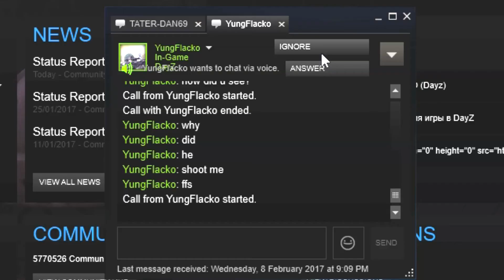DAYZ: TADER & THE SALTY SERB PART2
Hey guys heres DAYZ: TATER & THE SALTY SERB PART2 enjoy. If ya haven't already go check out the pipsi servers and my friends channels linked below if you enjoy awesome dayz content there totally worth checking out so sit back relax and as always people don't forget to comment and finger the crap out of that Like button thanks for watching :)
Lets try to hit 25 Likes for this one guys I know we can do it. Friends channels to check out